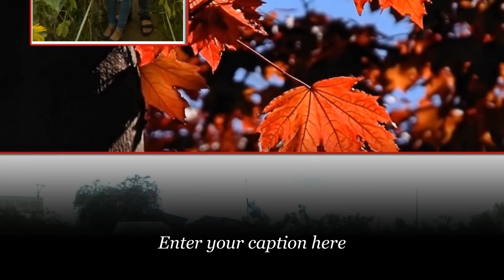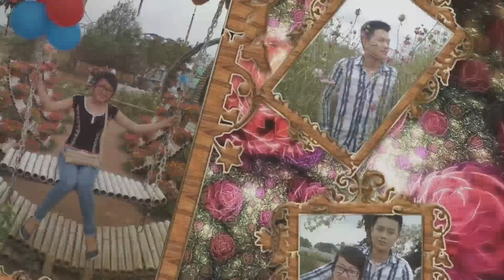Mừng sinh nhật Tình Yêu (25/04/2013) part 2